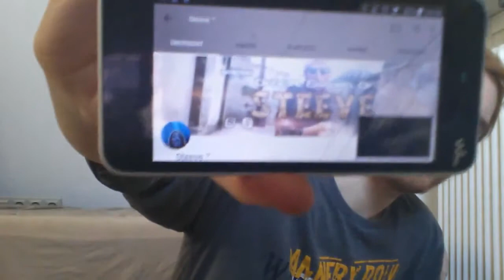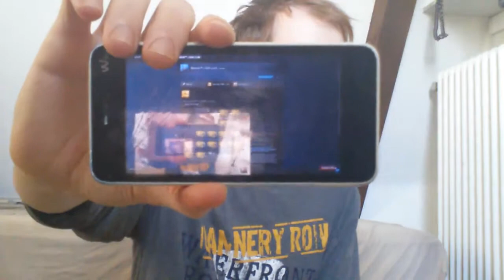Steeve ein YouTuber den man mall gesehen haben muss vom PS4 Zocker YouTubeGamescom 720p